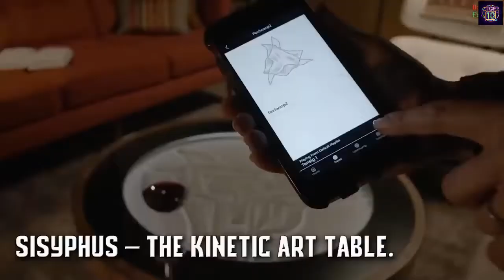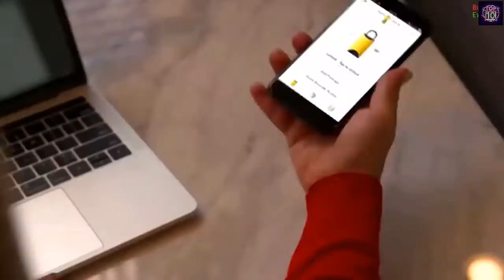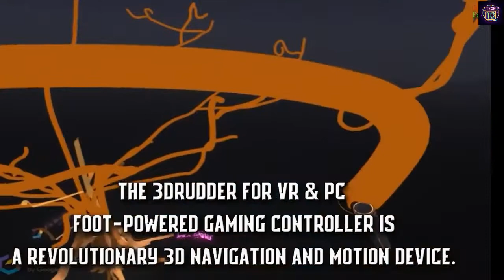✅best selling products online-çevrimiçi en çok satan ürünler-самые продаваемые товары в Интернете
If you want us to review any product, just write its name in the comment and thank you
Link the products :
1) ► Sisyphus – The Kinetic Art Table

2) ► USB C Power Bank RAVPower 30000mAh 90W Portable Charger

4) ► BoxLock Smart Home Delivery Padlock

5) ► Standsome Double Crafted birch standing desk keeps your display at an optimal angle

6) ► 3dRudder for VR & PC foot-powered gaming controller expands accessibility options
For PC
For Playstation

7) ► JBL Pulse 4 Light Show Speaker emits 360-degree lights that align with your music

9) ► Hammer Multitool

10) ► Tao Clean - Sonic Toothbrush and Cleaning Station